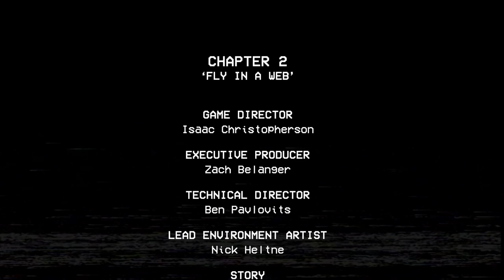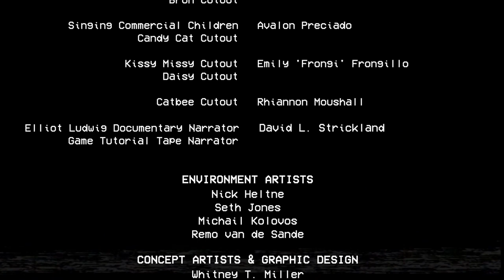NUNCA JUEGUES POPPY PLAYTIME CHAPTER 2 A LAS 3:00 AM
0:00 INICIO
1:00 GAMEPLAY
37:20 FIN